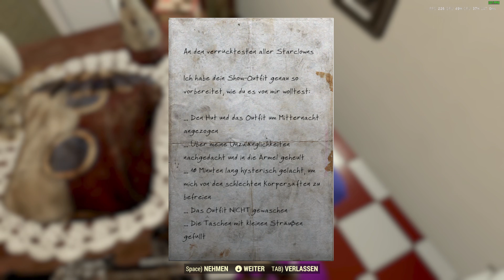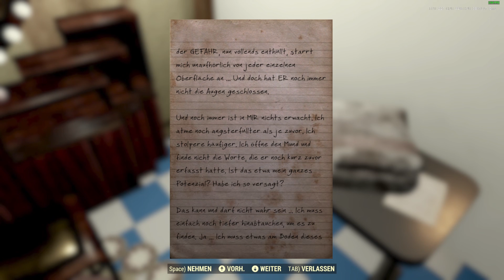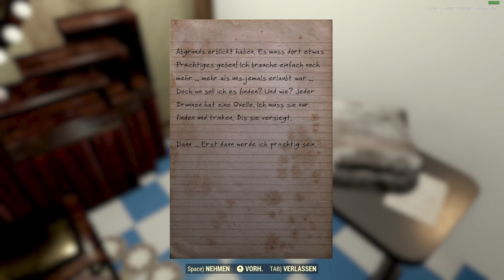Fallout 76 [#084] ☢️ Ich bin ein Star! ☢️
Viel Spaß mit diesem Fallout 76 Walkthrough Video - Zauselbart 😉✌

✔️ Daumen geben
✔️ Kommentieren
✔️ Abo da lassen

☢️ Über Atlantic City Fallout 76

Atlantic City wurde bei Ausbruch des Großen Kriegs als „Ziel niedriger Priorität“ erachtet und ist heute eine führende Destination des Ödlands – mit aufregender Unterhaltung, malerischen Ufern und sogar funktionierender Stromversorgung! Spieler:innen können jetzt nach Atlantic City reisen, um zwei neue Expeditionsmission abzuschließen, die sie umfassend mit der örtlichen Bevölkerung vertraut machen.

☢️ Über Nuka World on Tour Fallout 76

Nuka-World, der großartigste (Nuka-Cola gewidmete) Themenpark auf Erden, ist auf Tour und wird in der Gegend des Ash Heap in Appalachia seine Zelte aufschlagen. Dort werdet ihr an drei neuen öffentlichen Events teilnehmen, einen rekordverdächtig großen Boss bekämpfen und euch natürlich mit Rummelspielchen vergnügen können – samt Highscores und Preisen!

☢️ Über Fallout 76 Wastelanders ...